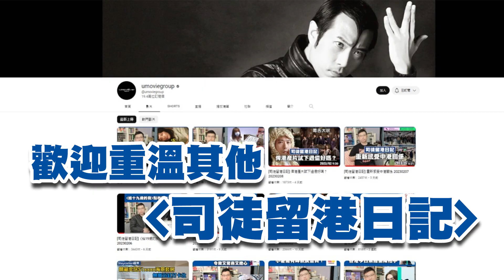[司徒留港日記] 見到靚 試吓唔好讚 20230309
垃圾房裏面嘅畫廊，本來大好機會”說好香港故事”，點知變咗”說好香港官僚故事”，以後大家見到任何好嘢，尤其政府部門轄下嘅，都唔好亂咁讚。